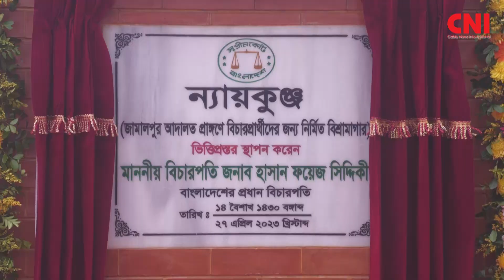বিচার বিভাগকে গতিশীল করতে কাজ করা হচ্ছে: প্রধান বিচারপতি